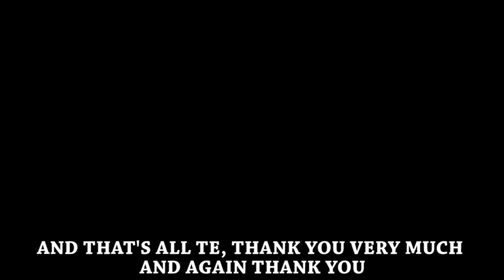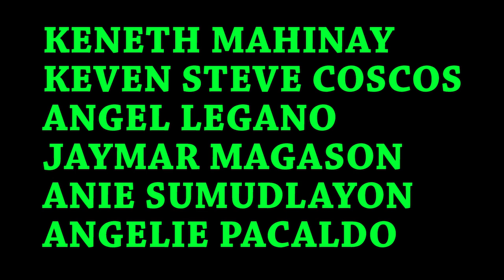Documentary in Humaneties (caraga state university)